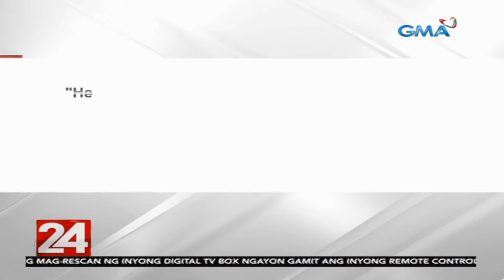24 Oras: Espenido na ayon sa DILG ay nasa drugs watchlist, ipinagtanggol ni Duterte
Ipinagtanggol pa rin ng pangulo si Police Liuetenant Colonel Jovie Espenido, kahit kinumpirma ng DILG na nasa drug watchlist nga ang police official. Kabalintunaan ang pagbubunyag lalo't si Espenido ang nanguna sa ilang bigtime drug raid tulad ng laban sa mga Parojinog at mga Espinosa.

24 Oras is GMA Network’s flagship newscast, anchored by Mike Enriquez, Mel Tiangco and Vicky Morales. It airs on GMA-7 Mondays to Fridays at 6:30 PM (PHL Time) and on weekends at 5:30 PM.